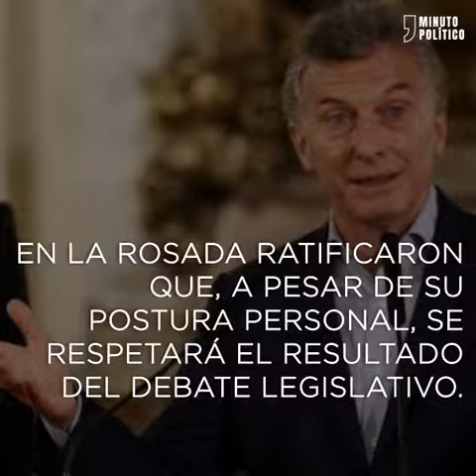5en1 - 9 de Marzo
@MauricioMacri no vetará la ley del Aborto si es aprobada.
Sector del Pro realizará una cumbre en Parque Norte.
Pami: le impone a los laboratorios 5% de rebajas.
IndioSolari: confiró que no volverá a tocar en vivo.
@KimJong-Ung y Trump se reunirán en Mayo.